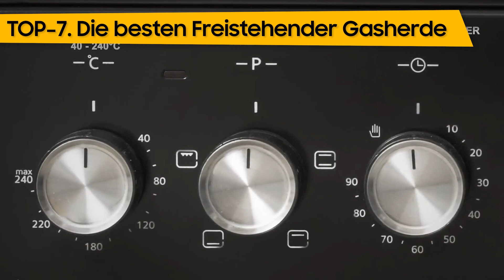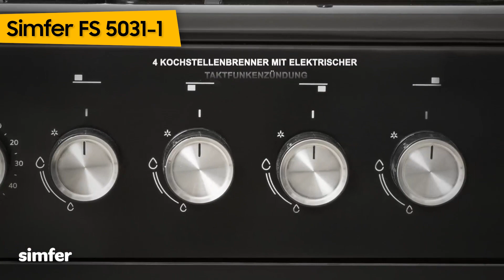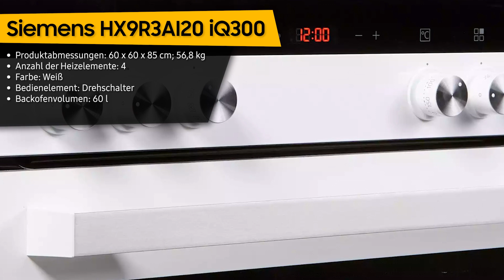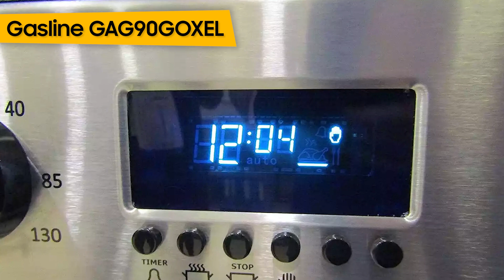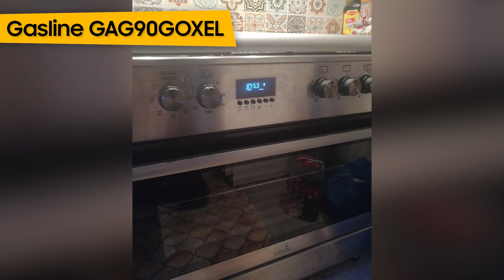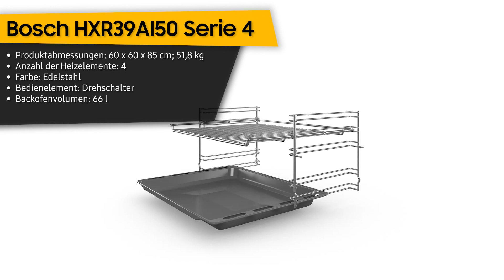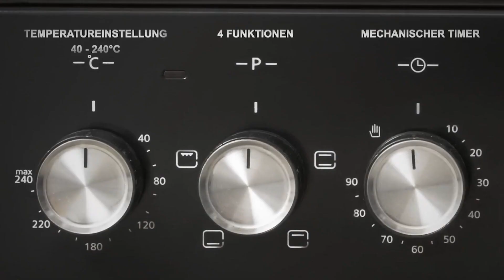TOP–7. Die besten Freistehender Gasherde. Test & Vergleich 2023 | Deutsch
De’Longhi SGW854 N